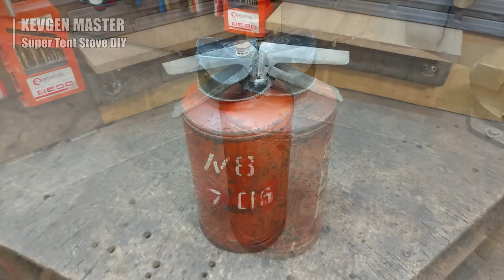Incredible Idea From An Old Fire Extinguisher!!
Hello friends. Today we will make an excellent stove from an old fire extinguisher. This stove is suitable for spending the night in a tent in nature and is able to heat in the cold season. Great stove for hiking and outdoor recreation in cold weather. Friends, I show my version, but you can do everything according to your own version.
Dear friends. Write your comments. I will be very pleased to know your opinion.
And inspired the author to create even better content for you.